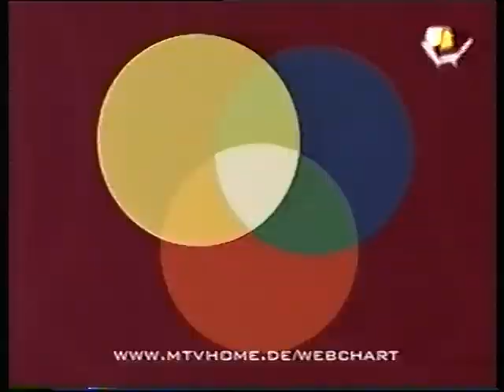MTV DE - Commercial Break Pt XII (1999)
Courtesy of a good friend of mine.